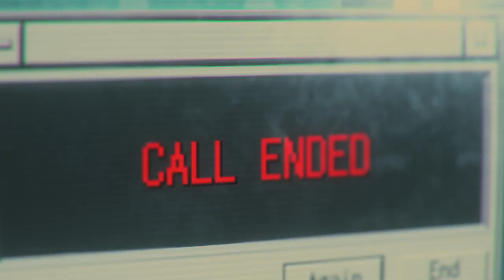RESIDENT EVIL 3_20200617191439